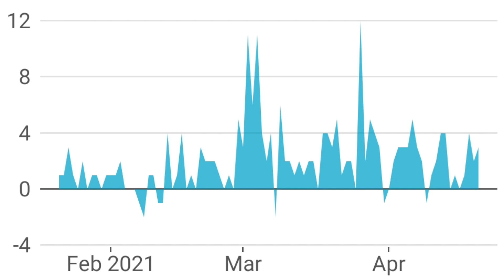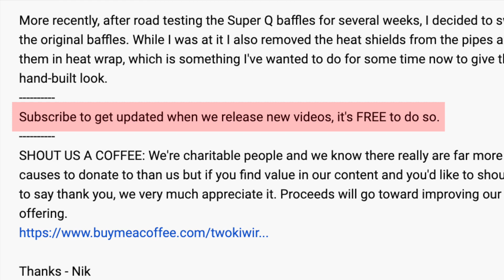Doing This One Thing Can Get You More Subscribers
Here's some easy advice for any YouTuber that could increase your subscriber rate. I hope you can too.
SHOUT US A COFFEE: We're charitable people and we know there really are far more important causes to donate to than us but if you find value in our content and you'd like to shout us a coffee to say thank you, we very much appreciate it. Proceeds will go toward improving our content offering.
We are a motorcycle riding couple from New Zealand that love to have fun and share a laugh. We have varied content on our channel, which includes motovlogs, product reviews and comedy.
Harley-Davidson XL1200NS
Harley-Davidson FXBB
TWO KIWI RIDERS:
Motorcycles, YouTube, and Funny Business.
For the love of riding.
NEW ZEALAND 🇳🇿